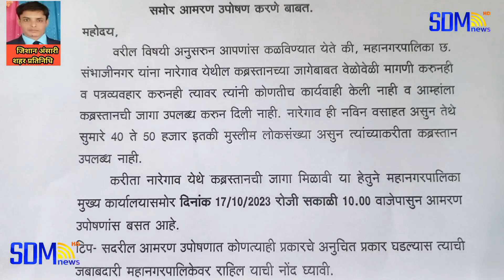औरंगाबाद:नरेगांव के समाज सेवक साहेब खान पठान कब्रिस्तान के लिए करेंगे उपोषण...